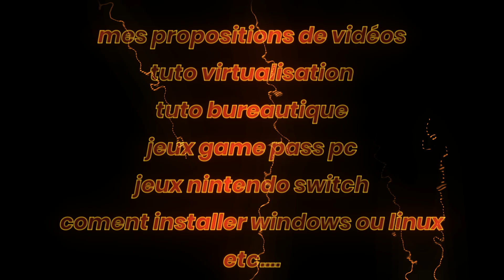quelles vidéos vous voulez sur la chaîne ?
Proposez moi en discussion par commentaires ce que vous désirez